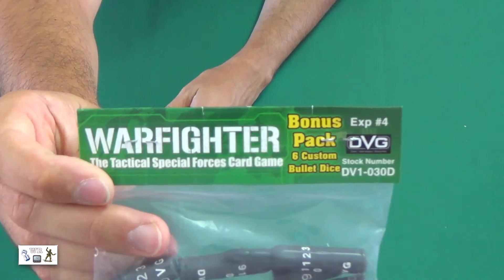63.8.- Warfighter (DVG): Expansion 4 Bonus pack